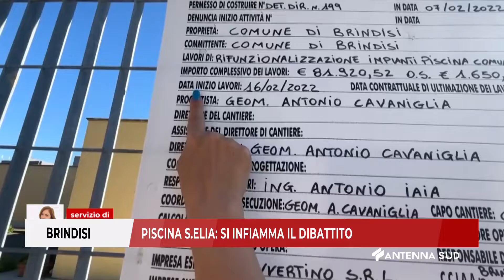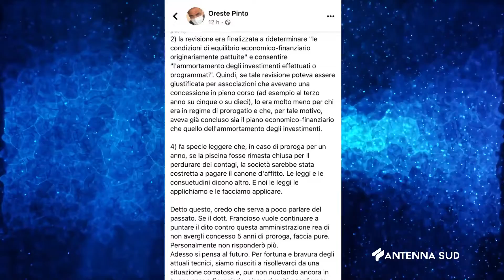03 Giugno 2022 Brindisi Piscina S Elia, si infiamma il dibattito